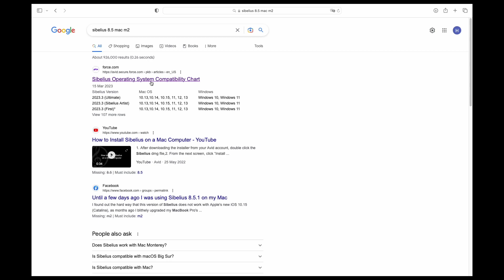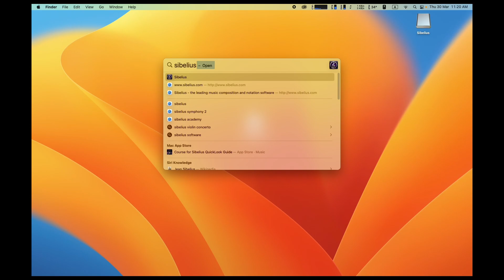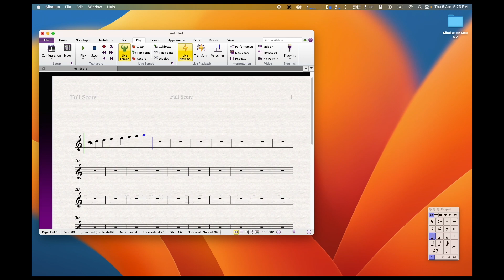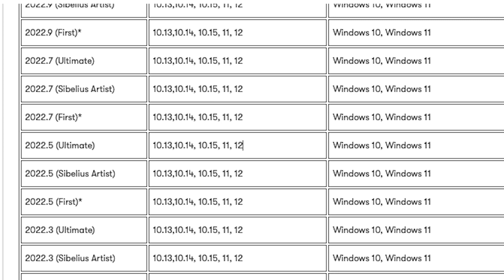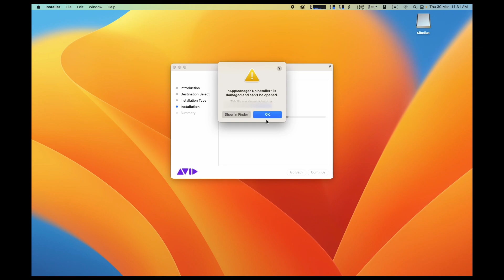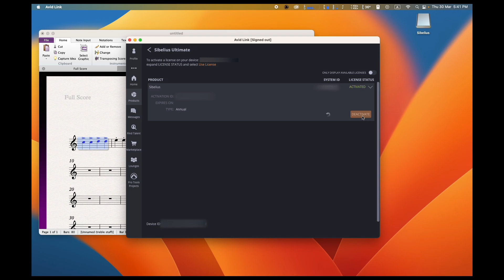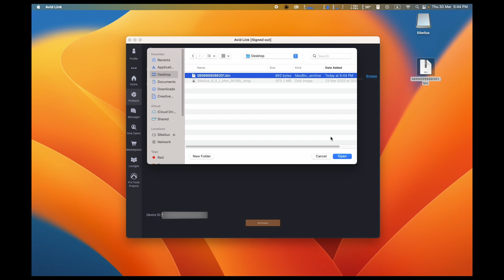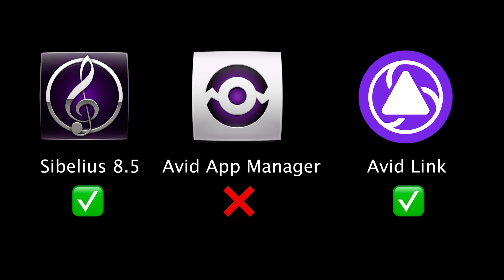Installing Sibelius 8.5 on MacOS 13 (Mac Mini M2)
0:00 Opening
0:22 Introduction
4:05 Online Activation
5:52 Offline Activation